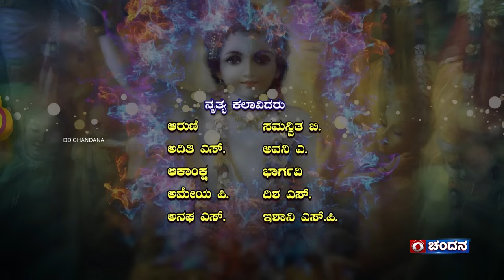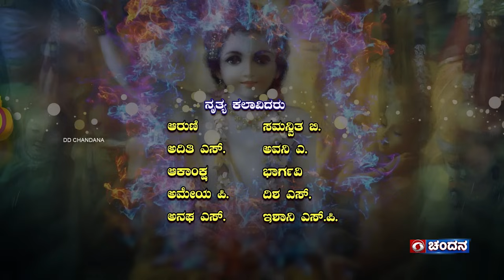Bharathanatyam Dance | Krishna Janmashtami Spl | Sarvam Krishnamayam | 26.8.24 | 7.30pm | DDChandana